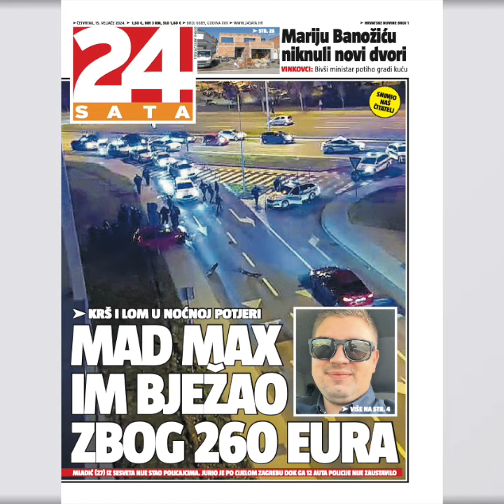Bježao je policiji zbog kazne od 260 eura, a sad mu prijeti do pet godina zatvora